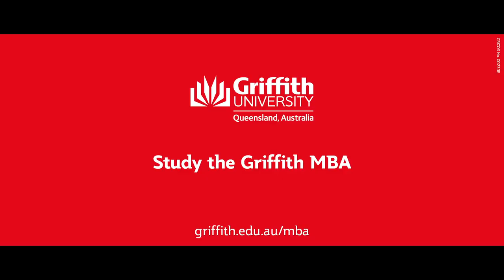Ryan Thomas - The inspiration you need to succeed